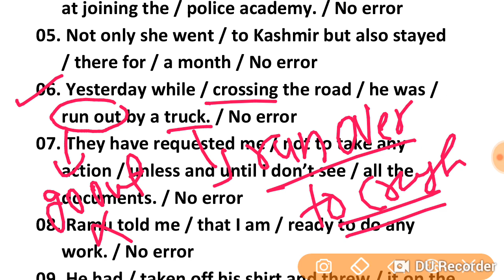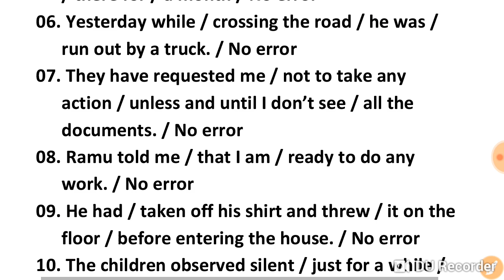ESIC UDC/STENO 2019 | English | Errors | ऐसे Errors पूछे जाएंगे Exam में | 10 में 10 पक्के होंगे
ESIC UDC/STENO 2019 | Errors | ऐसे Errors पूछे जाएंगे Exam में | 10 में 10 पक्के होंगे